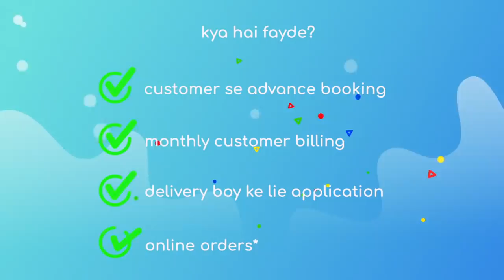Water Jar Delivery application for Packaged Water delivery business.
Waterjarwala is an easy to use mobile application for water jar vendors and their customers, It also have a web applications for Water Jar Manufacturers. It helps water jar distributors to keep track of all financial activities.

No customer will have to keep calling water man to deliver water, customers can request the required water jar from any one of their existing vendors. Vendors receive the requests for the jar and they deliver it to the customer.

Refilled water jar distributors can enter the right quantity delivered to any customer, the app will take care of accounting.

We help the whole ecosystem to resolve their daily issues with just a few clicks,  just login with your number to fulfill your drinking water needs.

What common problems are we resolving for Water Jar Vendors.
Q. How to keep track of monthly water delivery cards?
A: You just have to add the quantity of the water jars at the time of delivery, we will auto generate monthly cards for each customer

Q. How to keep the record of water cans?
A: Water Jar wala app shows you the clear picture of all water bottles stock with you.

Q. What if a customer loses his monthly card.
A: Water Jar wala app has fixed this problem for you, your data is safe on the cloud server now.

Q. How to calculate monthly statements for water can delivery business?
A: Now you can view your daily, monthly and yearly sales with waterjarwala app.

WaterJarWala हे वॉटर जार उत्पादक, विक्रेते आणि त्यांच्या ग्राहकांसाठी अतिशय सोपे मोबाइल अॅप आहे. हे वॉटर जार वितरकांना सर्व आर्थिक कामांचा मागोवा ठेवण्यास मदत करते.

पाणी मागविण्यासाठी आता कोणत्याही ग्राहकांना वॉटर मॅनला कॉल करण्याची गरज भासणार नाही, ग्राहक सध्याच्या कोणत्याही विक्रेत्याकडे आवश्यक असलेल्या पाण्याची विनंती करू शकतात. विक्रेते जारसाठी विनंत्या प्राप्त करतात आणि ते त्या ग्राहकाला पोहचवितात.

रिफिल्ड वॉटर जार वितरक कोणत्याही ग्राहकांना वितरित केलेली योग्य प्रमाणात नोंद करू शकतात, इतर सर्व काही व्यावहारिक नोंदणीची काळजी अॅप  घेईल.

आम्ही संपूर्ण इकोसिस्टमला दररोजचे प्रश्न फक्त काही क्लिक्ससह सोडविण्यास मदत करतो, आपल्या पिण्याच्या पाण्याची गरज पूर्ण करण्यासाठी आपल्या नंबरवरून लॉग इन करा.

वॉटर जार विक्रेतांसाठी आम्ही कोणत्या सामान्य समस्या सोडवत आहोत.
प्र. मासिक पाणी वितरण कार्डांचा मागोवा कसा ठेवावा?
उत्तर: पाणी ग्राहकाला पोहचविल्यानांतर फक्त पाण्याच्या जार  ची संख्या नोंदवावी, आम्ही प्रत्येक ग्राहकासाठी मासिक कार्ड स्वयंचलित पणे तयार करू.

प्र. पाण्याच्या जार ची  नोंद कशी ठेवली पाहिजे?
उ: वॉटर जार वाला अॅप आपल्याला आपल्यासह पाण्याच्या सर्व बाटल्यांच्या साठ्याचे स्पष्ट चित्र दर्शवितो.

प्र. जर ग्राहकांचे मासिक कार्ड हरवले तर काय करावे?
उ: वॉटर जार वाला अॅपने आपल्यासाठी ही समस्या सोडवत आहे, आपला डेटा आता क्लाऊड सर्व्हरवर सुरक्षित आहे.

प्र. डिलिव्हरी व्यवसायासाठी मासिक स्टेटमेन्टची गणना कशी करावी?
उ: आता आपण वॉटरजार अ‍ॅपद्वारे आपली दैनिक, मासिक आणि वार्षिक विक्री पाहू शकता.